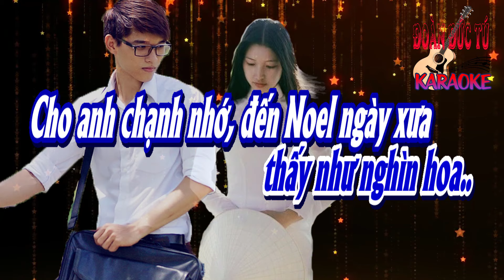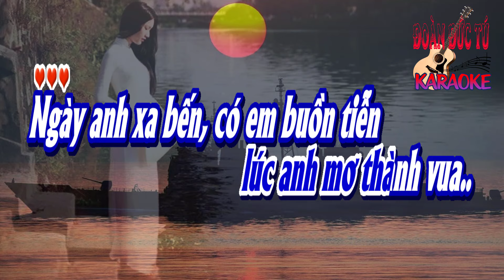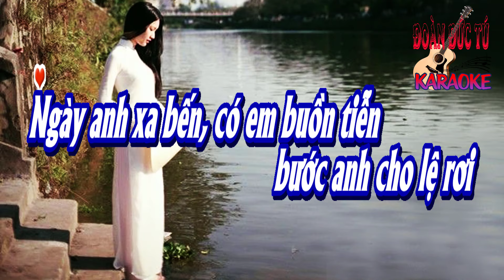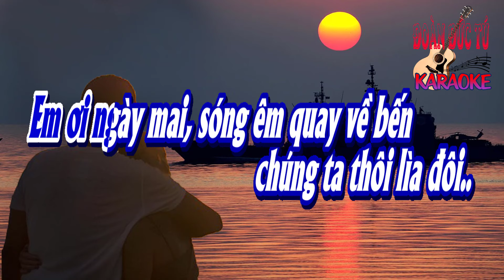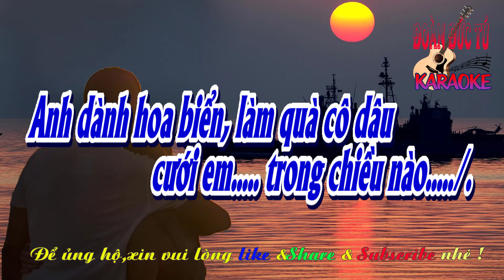karaoke Lời Nguyện Cầu Nửa Đêm_ Sáng tác Anh Thy_ Hòa âm Đoàn Đức Tú_ Giọng Nam_ Nhạc Giáng Sinh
Lời Nguyện Cầu Nửa Đêm_ Sáng tác Anh Thy_ Hòa âm & dưng karaoke Đoàn Đức Tú_ Giọng Nam_ Nhạc Giáng Sinh
Vào một đêm tối, anh gác ca đầu tiên
lúc trăng vừa sáng..
Nhìn đom đóm bay, lấp lánh trên cành lá
thấy như nghìn hoa..
Cho anh chạnh nhớ, đến Noel ngày xưa
chúng ta cùng đi..
Em lặng cúi đầu, nguyện cầu ơn trên
sáng soi cho tình ta..

Rồi khi tan lễ, anh nắm tay dìu em
bước theo hè phố..
Cạn đêm nhớ thương, đã viết trong nhật ký
biết bao mộng mơ..
Cho anh thầm nghĩ, nếu như con tàu anh
biến ra hoàng cung..
Em là hoàng hậu, ngồi cạnh bên anh
lúc anh mơ thành vua..

Ngày anh xa bến, có em buồn tiễn
bước anh cho lệ rơi
Biết em u sầu, đứng trông con tàu
khuất bến giang đầu
Từ khi xa cách, nhớ bao là nhớ
biết khi nào gặp em..
Với em anh kể, lúc anh băng trùng
nhớ em gọi tên..

Đài cao anh gác, đom đóm bay nửa đêm
Giáng Sinh ngày cũ..
Nửa phiên gác đêm, nhớ góc con đường cũ
lúc ta hẹn nhau..
Em ơi ngày mai, sóng êm quay về bến
chúng ta thôi lìa đôi..
Anh dành hoa biển, làm quà cô dâu
cưới em trong chiều nào...